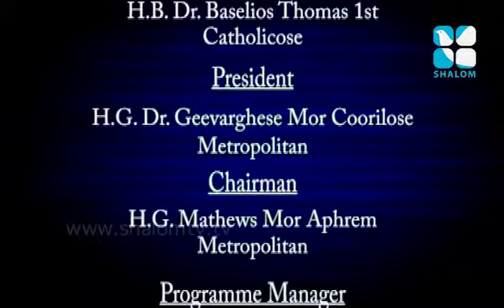Santhwanam Epi:162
Shalom TV